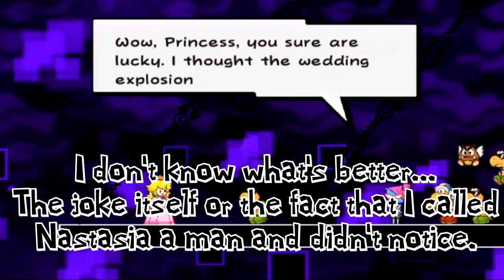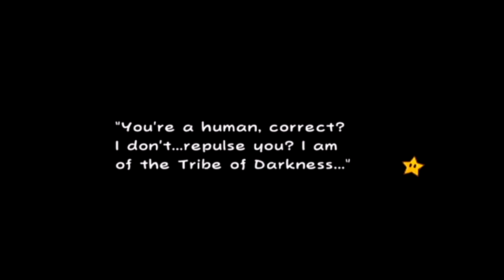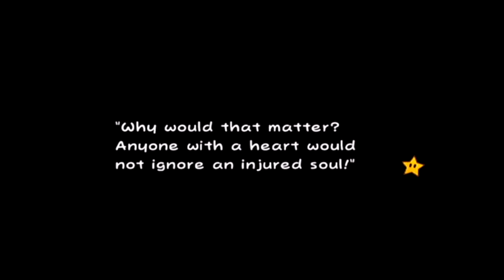Super Paper Mario - Episode 7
We see the interior of Castle Bleck!